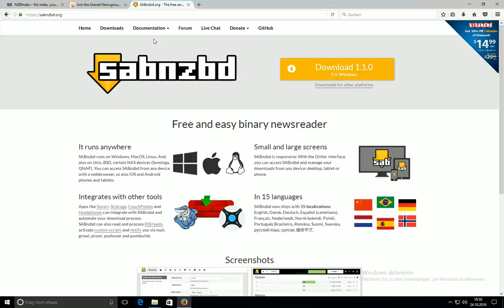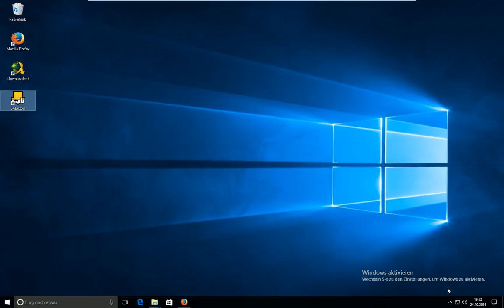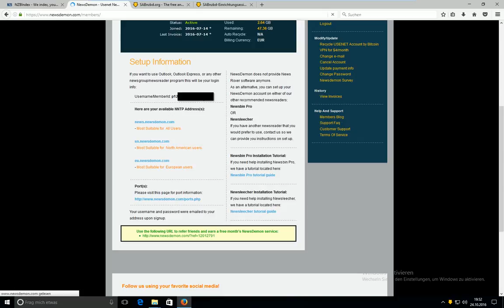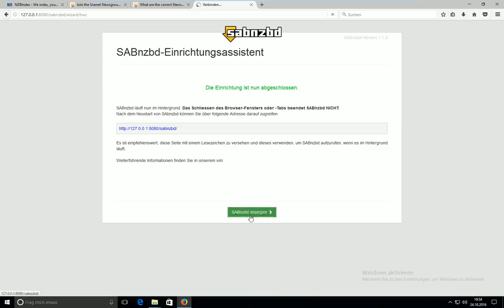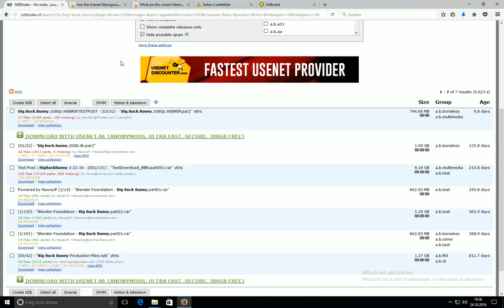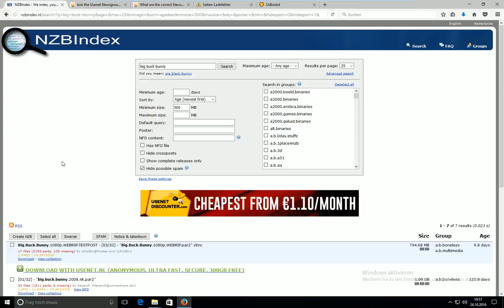[Anleitung] Downloads aus dem Usenet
Das Usenet stellt eine günstige Alternative zu One Click Hostern dar. In diesem Video wird die Nutzung erklärt.
### Wichtige Links ###
Links zu NZB Files: